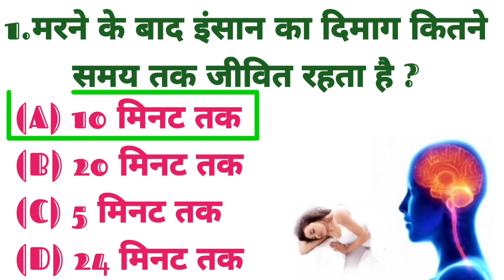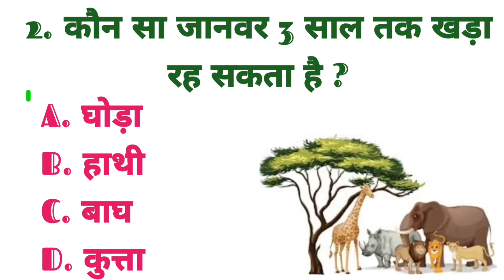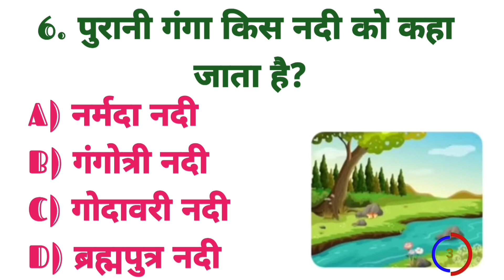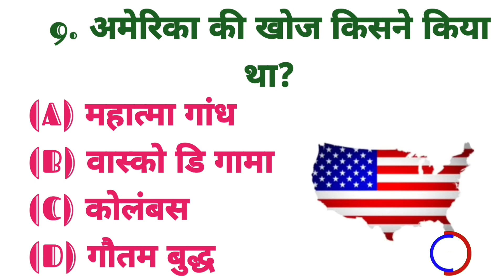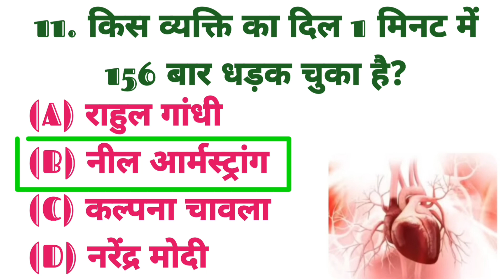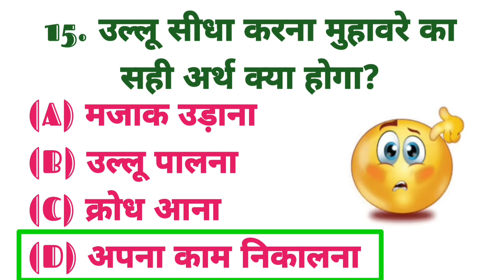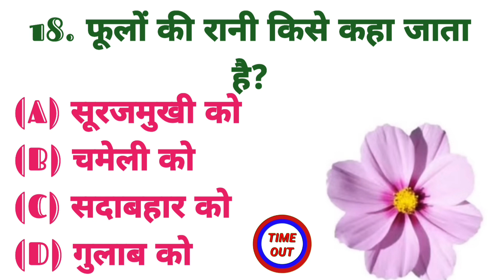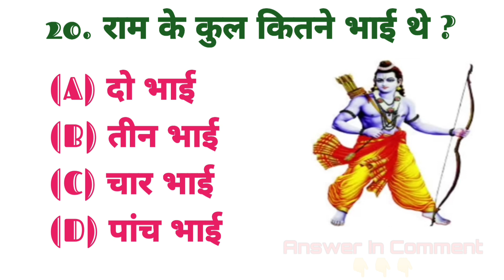Gk सवाल || Gk Questions and Answers ||General Knowledge || GK Today || Gk Quiz || IPS Clan